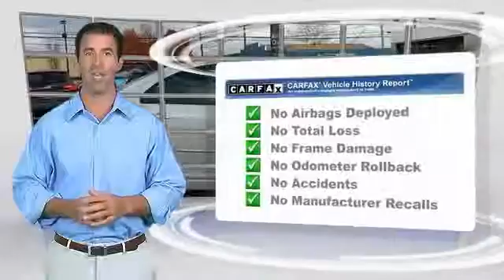2007 Mazda Mazda6 Lancaster PA 8966A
2007 Mazda Mazda6 i Touring

*5-Speed Manual*, ***LOCALLY OWNED CLEAN CAR FAX***, Mazda6 i Touring, ***DEALER MAINTAINED*** w/12 Detailed Service Records including Lancaster Mazda, Alloy Wheels, ***NEW PA STATE INSPECTION and EMISSIONS***. Thank you for taking the time to look at this terrific 2007 Mazda Mazda6. This superb Mazda is one of the most sought after used vehicles on the market because it NEVER lets owners down. It scored the top rating in the IIHS frontal offset test. Great financing too at Auto One -- our team will work hard to get you attractive financing to suit your budget and lifestyle. Auto One employs Market Based Pricing. Don't wait-- vehicles like this never last long: Call, stop in, or apply online today!